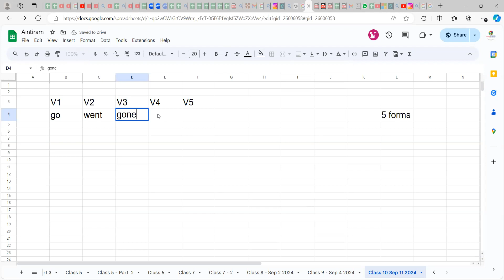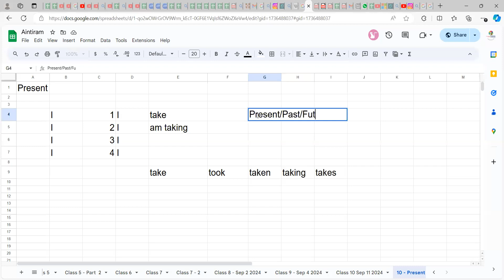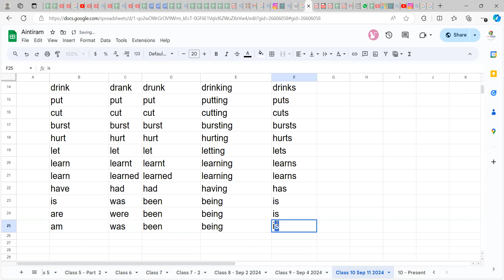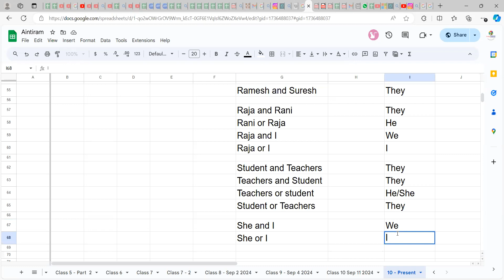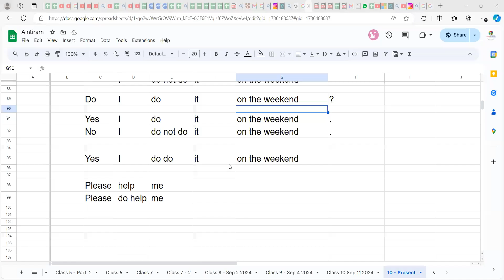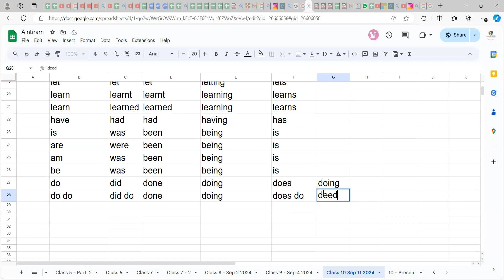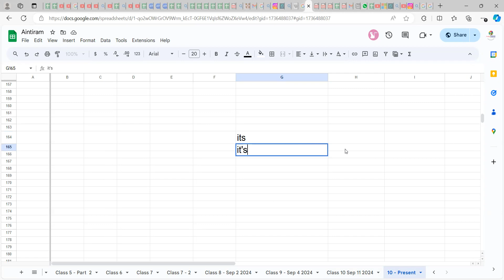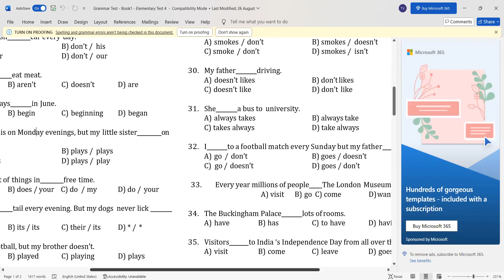ஆங்கிலத்தில் சுலபமாக பேச கட்டாயம் பார்க்கவேண்டிய வீடியோ: Simple TENSES - AINTIRAM 10 - Full Video